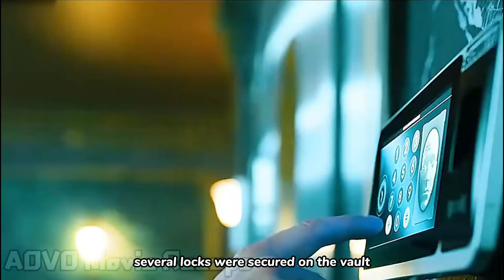Five Thieves break into an empty vault, wait for jewels to be stored, and then steal them.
Thank you for supporting our channel! We're dedicated to creating engaging movie recaps for you.

Your feedback is crucial in helping us enhance our channel and provide you with even better content.

5 Thieves break into an empty vault, wait for jewels to be stored, and then steal them.
Berlin‘

If you are yet to join our platform, you're sure missing out.
Join now! for Top Notch action movie recap, memes and Hilarious videos❤️